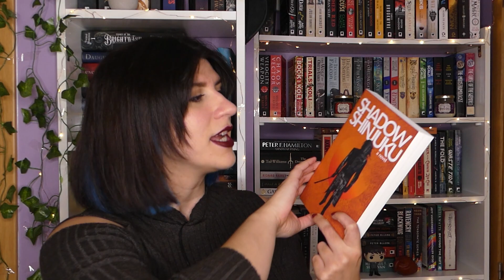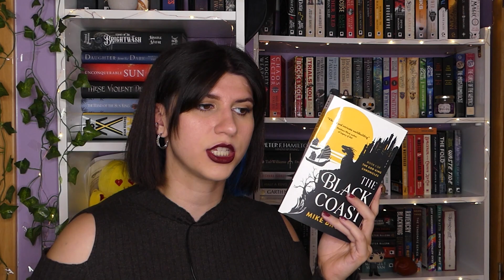BOOKS I WANT TO READ SOON || Sci-fi and Fantasy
OPEN ME🙊🙊

BOOK CLUB:
Space Sirens

BOOKS MENTIONED
The Liar’s Knot
The Black Coast
the reality disfunction
Ashes of the Sun
The Wolf
Fireborn
Vagabons
Shadow Shinjiku
Doors of Sleep
A Hero Born
The Book Eaters
Sons of Darkness
Gone to See the River Man
A Fig for all devils